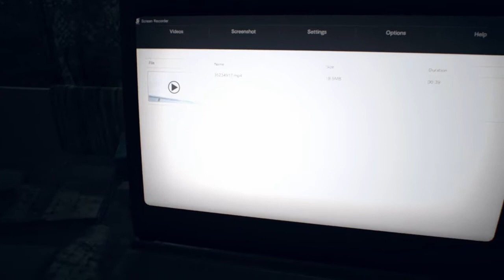How it began Resident Evil7 part 11{GRP}